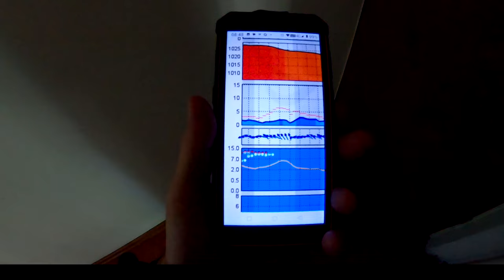ŁĘKI 21-09-24 w dzień "NEMAKA" czy dało się polatać po "złotej godzinie"? // muza: Musicmotion" //